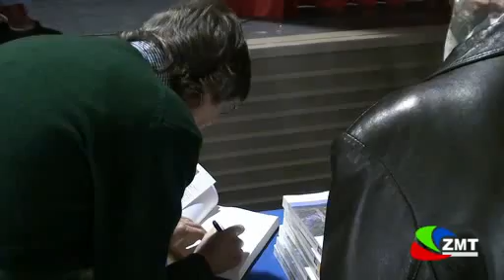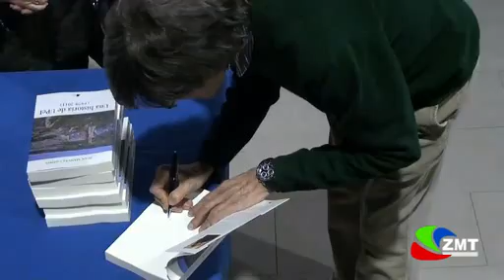Una historia de UPEI 1979 2011